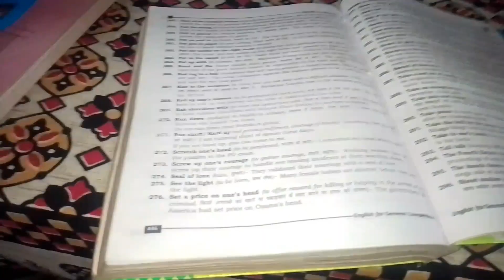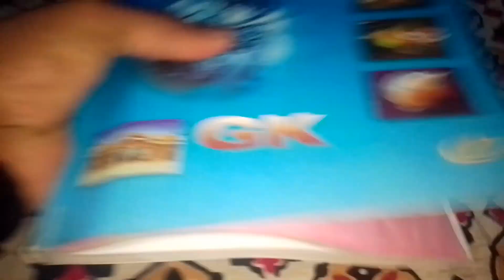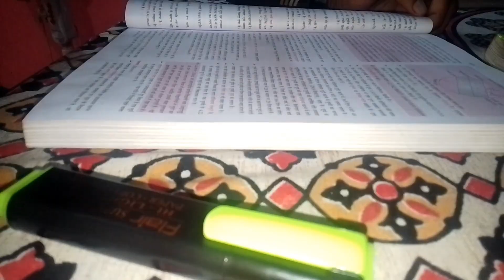Days 🔥 13/21 🔥 challenge days SSC CGL ASPIRANTS LIFE SSC study vlog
Study Motivation | SSC

ssc cgl

life of ssc cgl aspirant full day of ssc aspirant

motivation sSC

ssc motivation

mini vlog

study vlog

ssc aspirant

ssc aspirant's life

success

night study

ssc cgl aspirant's life

ssc study roomssc study material

ssc student study room

ssc student

ssc study room setup

ssc study room decorating ideas

ssc study room whatsapp status

ssc study room motivation

ssc study room shorts

ssc study room kaise banaye

ssc study room tourssc study room in delhi

ssc study room decoration

ssc aspirant room

vlog

ssc aspirant status.

ssc aspirant room tour

ssc aspirant daily schedule

ssc aspirant motivational video

ssc aspirant song

ssc aspirant day in the life

ssc aspirant daynight study

motivation

ssc cpo study vlog ssc cgl study vlog

ssc crackers

night study routine how to edit study vlog

ssc 2023 government exam ki preparation kyese kre study with laxmi pinnacle book list

Black booklucent

best book for math practice for cgl best book for vocabulary

Queries Solved-

1. How to prepare for ssc exam

2. Daily routine of SSC aspirants

3. Books used for ssc exam

4. Daily life struggle in ssc aspirants life

5. A day in life of ssc aspirants

6. Time table for ssc exam

7. How many hours should ssc aspirants

8. How many ssc aspirants study9. Study vlog

study vlog

study motivation

study vlog

study timetable

student vlog

study iq

study vlog indianssc cgl study Vlog

Ssc cgl vlogs

restart day 4

restart ssc prepration

ssc adda

ssc adda247

ssc gd

last study Vlog

my last study Vlog last vlog of 2023

my winter morning study routine early morning study routine

study vlog of ssc aspirant

ssc cgl vlogs

ssc cgl mathsssc cgl maths